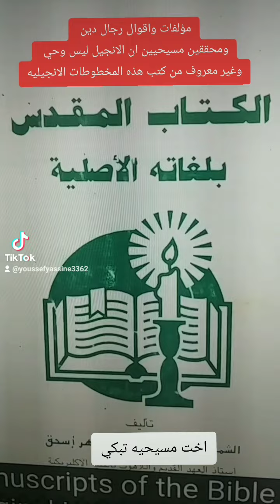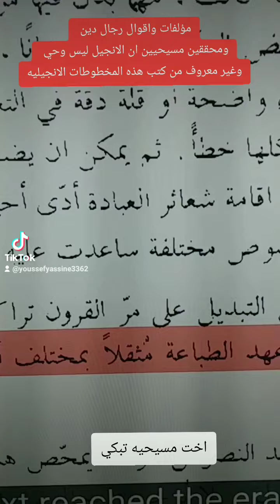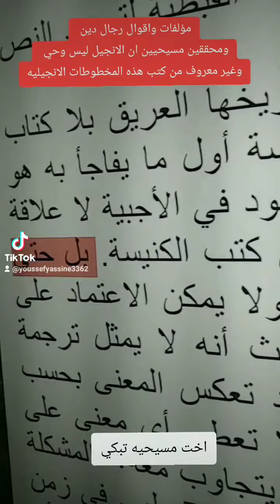هل الانجيل محرف او ليس وحي بحث في أقوال المؤرخين المسيحيين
ال البيت علي الحسن الحسين كربلاء عاشوراء فاطمة علم اليمنب لبنان غزة فلسطين اليمن العراق مصر. تونس المغرب سوريا السعودية الكويت البحرين سنه شيعة الضاحية الجنوب السقيفة الخلافة ابو بكر عمر عائشة معتز مطر الأزهر بيروت المقاومة حوار سني شيعي الانجيل المسيح الكنيسه